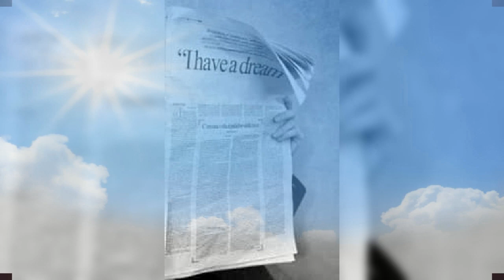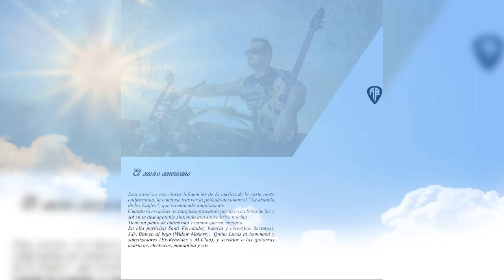El Sueño Americano/Amigos de Barra (2019)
Tema 2 de " Barra Libre "